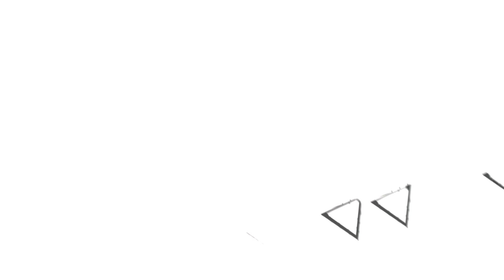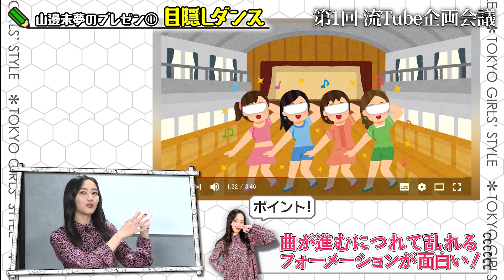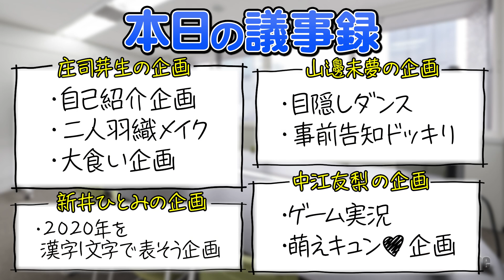【流TUBE #10】祝❗️流TUBE♯10~🎉女子流企画会議始めます！！